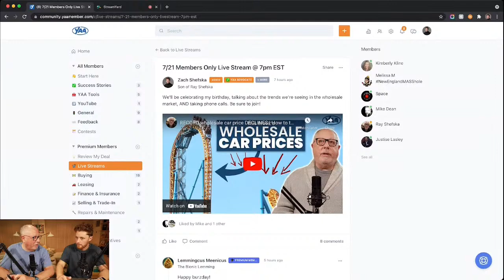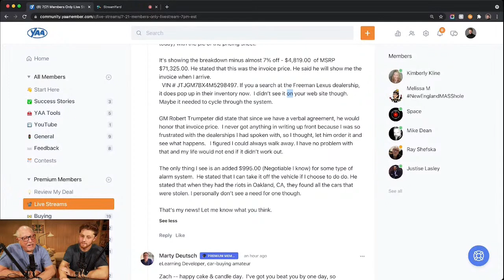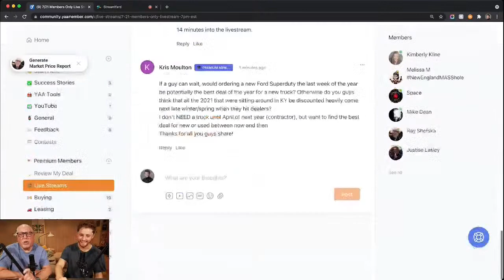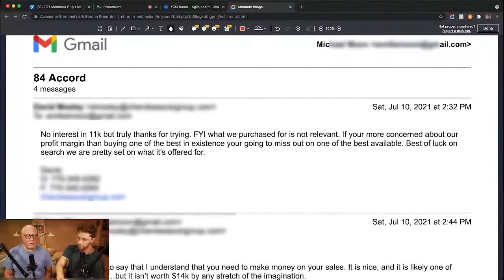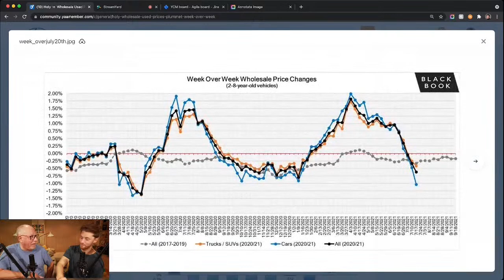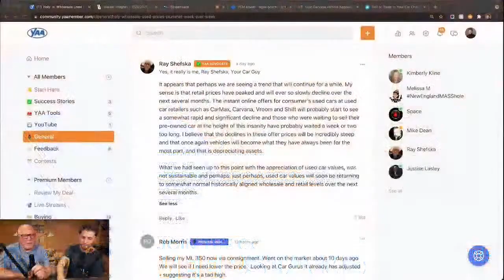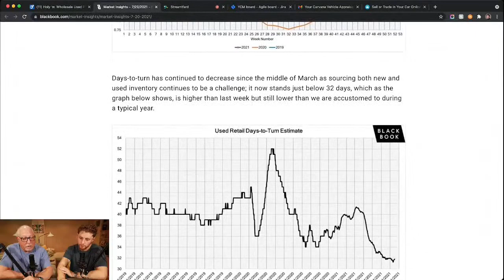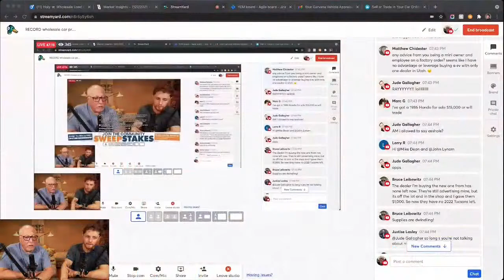RECORD wholesale car price DECLINES | How to time your vehicle purchase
Welcome to another Members Only YAA Livestream! Tonight we'll be discussing wholesale car price trends, taking live phone calls, and more!